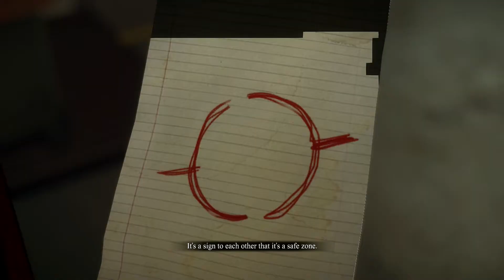Dead Rising 3: Story Mode - Chapter 2 - It's Somebody's Funeral (1080p HD) Part 28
The Xbox One has been unleaded on the public and along with it a few Xbox One exclusives. Today I am going to be taking a look at Dead Rising 3 Day One 2013.

I am going to be starting off with the story mode to get the hang of the game. So pick up a heavy wrench, and get ready to smash some zombies as I explore the world of Dead Rising 3.